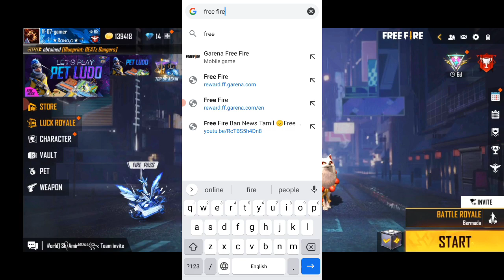free fire ban in india || free fire band || free fire kab band hoga india mein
free fire ban in india today
free fire aaj kyon nahin open ho raha hai

Free Fire Ban Officially Confirmed By Government? | Free Fire Ban Latest News | Free Fire Ban Update

FREE FIRE BAN नही होगा! 🙂 -para SAMSUNG,A3,A5,A6,A7,J2,J5,J7,S5,S6,S7,S9,A10,A20,A30,A50

Government confirmed? Free fire banned💔|| Why Free Fire Max Not Removed From playstore?😨

Free Fire Unbanned Today🤯🤯Government Decision Finally !!

Why free fire is banned
Free fire Ban update

Free fire ban in India today news
Free fire ban official update
Free fire ban government announcement
Free fire Ban in India hindi
Free fire government ban notice
Free fire ban latest update and news

LATEST NEWS FREE FIRE BAN IN INDIA | FREE FIRE BAN IN INDIA 😭 | FF BAN

free fire max play store par nahi aa raha hai
how to ban id in free fire
aaj ki breaking news free fire
free fire game kyon nahin chal raha hai
free fire latest news today
free fire kyu ban hua
free fire ban kyu ho raha hai

1. Garena Free Fire Indonesia
2. Garena Free Fire Brazil
3. Garena Free Fire Brasil
4. Garena Free Fire India
5. Garena Free Fire Indonesia
6. Garena Free Fire Singapore

free fire max play store par nahi aa raha hai how to ban id in free fire
free fire band ho gaya kya

 😟😟My Video  Love You All 🥰🤩